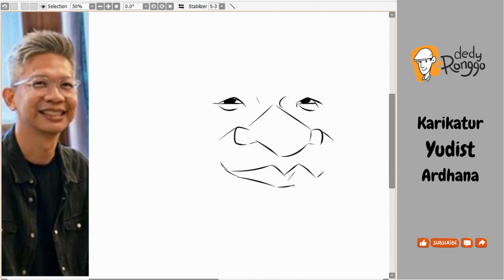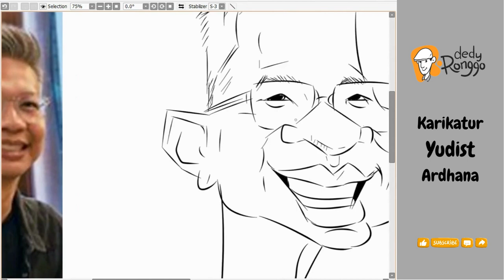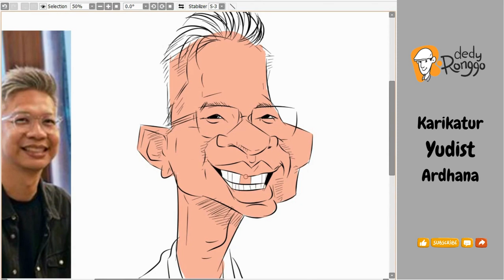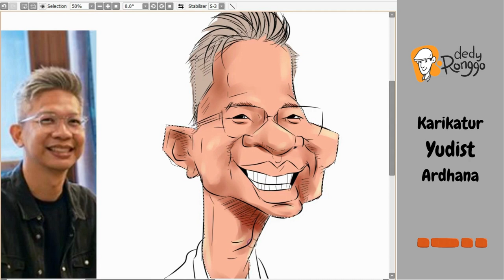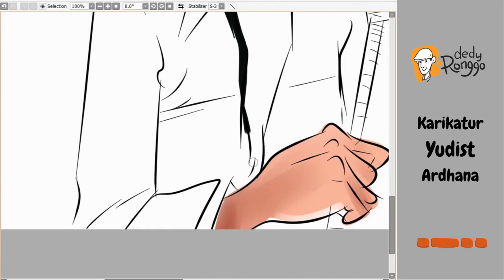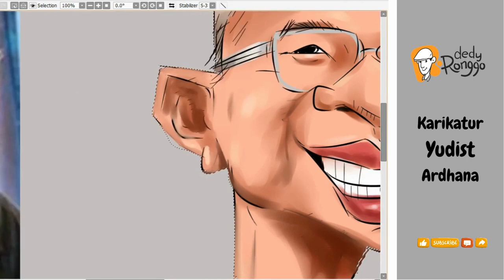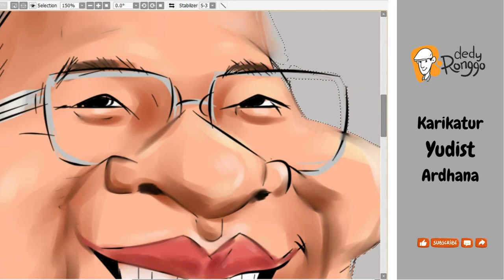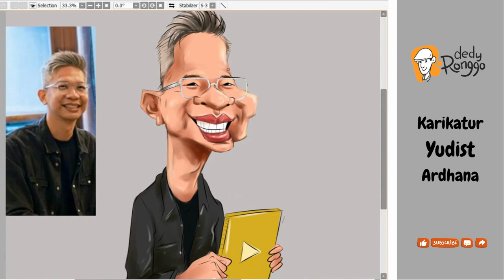Menggambar Karikatur Yudist Ardhana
cara menggambar karikatur Yudist Ardhana. Content creator dari Bali yang super produktif dan kreatif.
IG. dedyronggo
FB. dedy ronggo